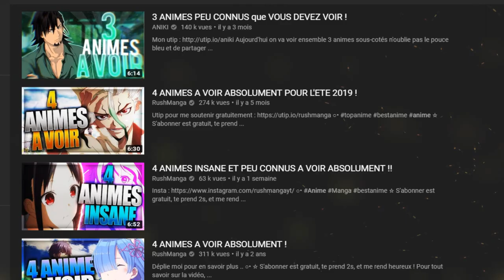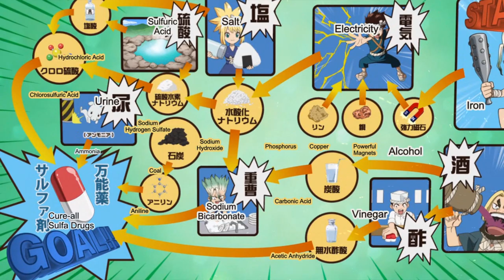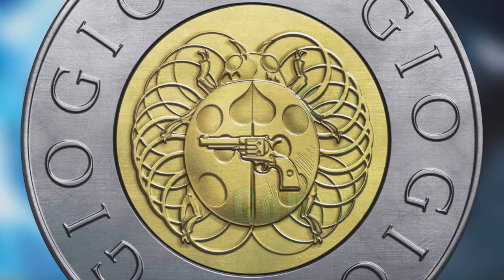La SAISON 2 de Dr. Stone CONFIRMÉE ! Reprise du Manga 🔥